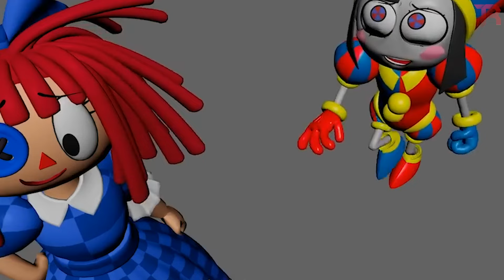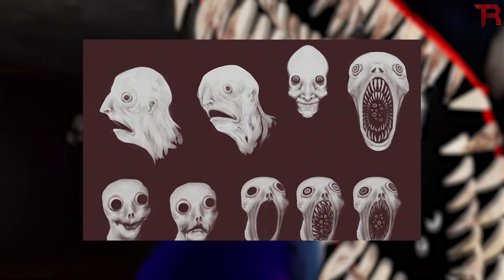USUNIĘTE SCENY z 3 ODCINKA THE AMAZING DIGITAL CIRCUS *sekrety* | CYFROWY CYRK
🕑 Oś czasu: USUNIĘTE SCENY z 3 ODCINKA
00:00 - Usunięte Sceny
00:15 - Zagrajmy
00:22 - Sekretne Sceny
1:55 - Usunięte Postacie
4:44 - Usunięte Sceny

📌 Tagi
📌 Temat: USUNIĘTE SCENY z 3 ODCINKA THE AMAZING DIGITAL CIRCUS *sekrety*